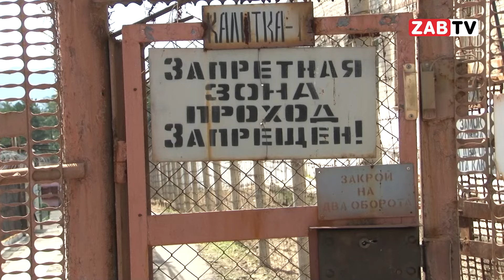Картина Дня - 15 октября 2024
Госдума на текущей неделе рассмотрит в первом чтении пакет законов о регулировании миграции.

Маршрутка №6 ходит в краевой столице всего два раза день – утром и вечером, сообщили в редакцию ZAB.RU жители района школы №17.  Также читинцы жалуются на маршрут №28, который, по их словам, начинает плохо ходить вечером, и они не могут уехать с города.

В Забайкалье более 100 населенных пунктов по-прежнему остаются без доступа к интернету и сотовой связи. Об этом сообщил заместитель председателя правительства региона Алексей Гончаров в эфире ВГТРК.

Забайкальский горный колледж имени М.  И.  Агошкова, Читинский педагогический колледж, Краснокаменский горно-промышленный колледж, Читинский политехнический колледж, Читинский техникум отраслевых технологий и бизнеса стали лауреатами конкурса «Лучшие колледжи РФ — 2024».